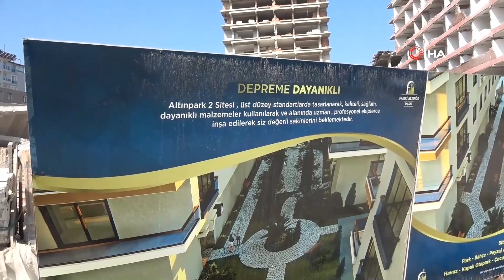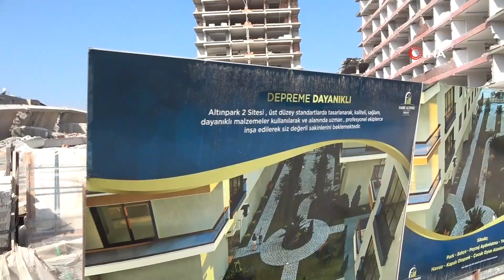Bina Değil, Tabela Depreme Dayanıklıymış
Hatay'da "depreme dayanıklı" notuyla satışa sunulan ve inşaatı halen devam eden Altınpark 2 Sitesi, Kahramanmaraş merkezli depremlerle birlikte yerle bir oldu. Altınpark 2 sitesinde yıkılan binayı görenlerin akıllarına Rönesans Rezidans gelirken site havadan görüntülendi.

Hatay’ın Antakya ilçesinde yapımı devam eden ve "depreme dayanıklı" notuyla satışa sunulan 4 bloklu Altınpark 2 Sitesi, Kahramanmaraş merkezli meydana gelen 2 büyük depremle birlikte yerle bir oldu. Altınpark 2 Sitesi, "depreme dayanıklı" notuyla satışa sunulması dikkat çekerken, dayanıklı olanın bina değil sadece tabela olduğu görüldü.
Yıkılma şekli Rönesans Rezidans ile birebir aynı
Yerle bir olan siteyi gören vatandaşların akıllarına Rönesans Rezidans yıkılma şekli ile aynı olduğu gelirken Altınpark 2 Sitesi havadan ile görüntülendi.